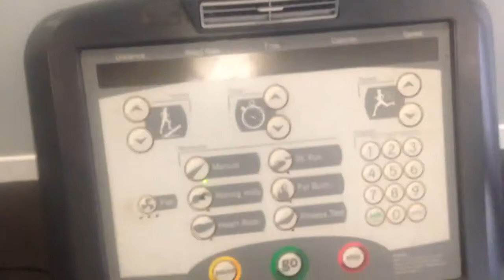A GODZ LIFE: EPISODE 1 | GYM WORKOUT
Daily Vlog #1 includes clips from part of a workout I had today. Don't become strangers with the gym folks because it does wonders for the mind, body and soul!